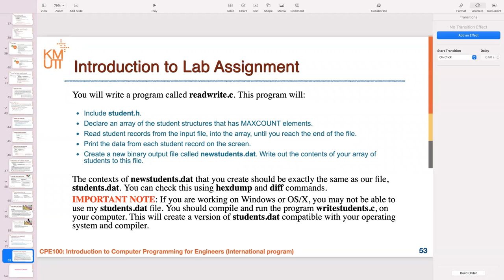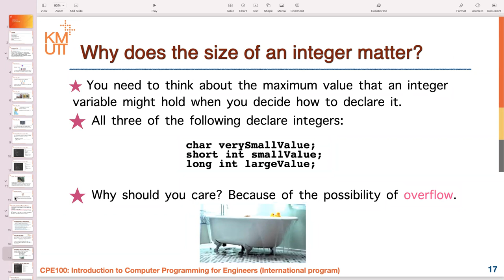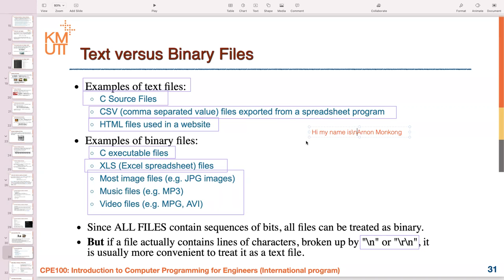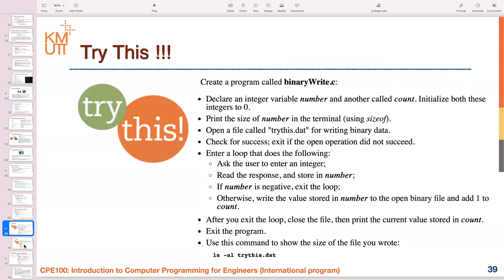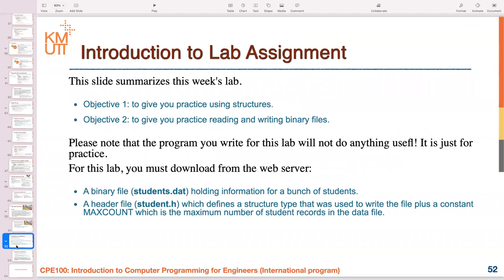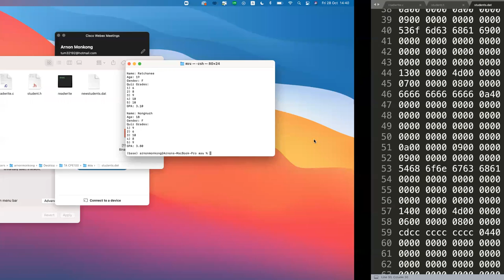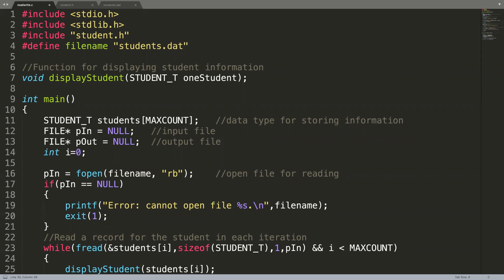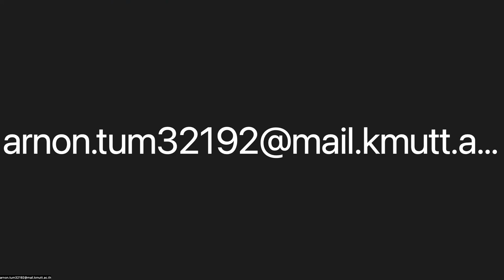[CPE100] MODULE 3 File Processing